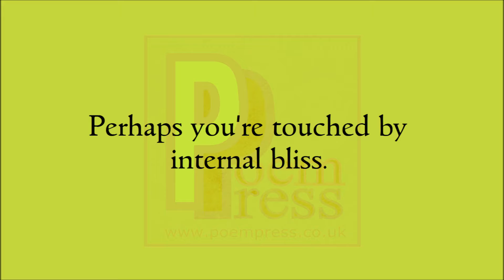Loving life poem by Poem Press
Loving life poem

If you’re loving life
Then you’re living right.
Are you rich?
Or not quite.
In a profession that you love?
Or doing something
You know is right.
Perhaps your touched by internal bliss.
Send me some, i need the sleep.
Perhaps like me, you’re almost free.
Striving to reach the highest peak.
You’ve got it right.